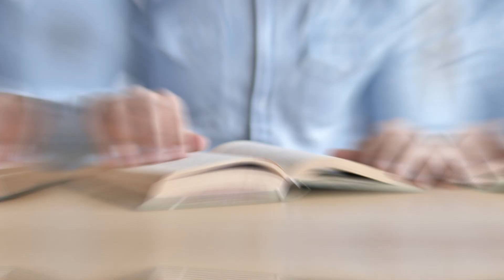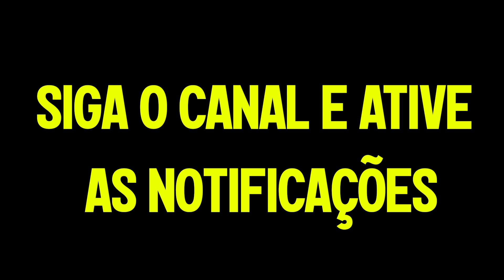Descubra por que ninguém alcança o sucesso sendo igual à maioria.